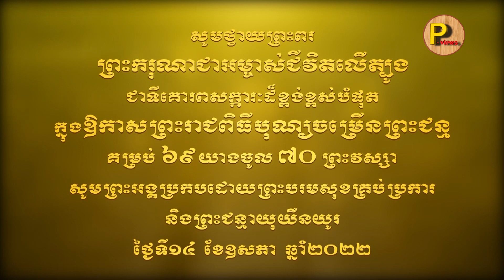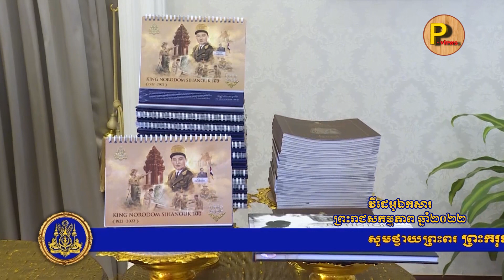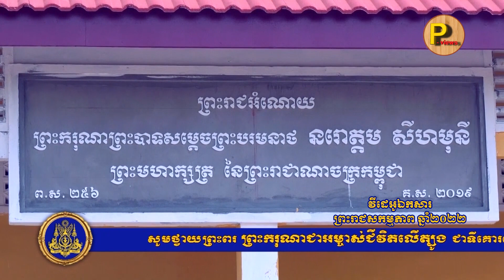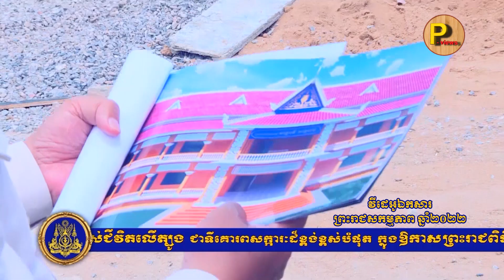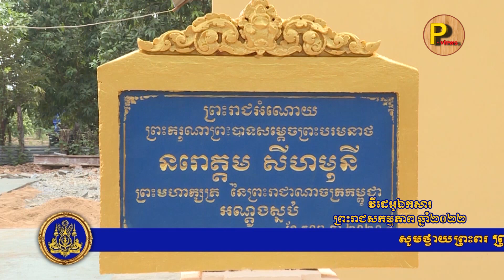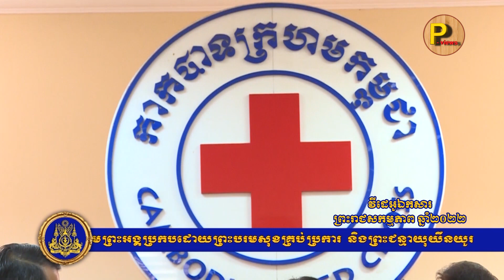វីដេអូឯកសារ៖ព្រះរាជសកម្មភាព ព្រះមហាក្សត្រ ឆ្នាំ២០២២